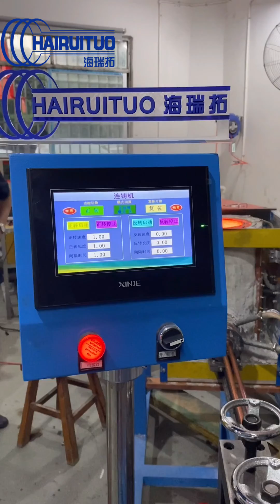Continuous casting machine-- Copper bar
Guangdong Haituo Intelligent Technology Co., Ltd